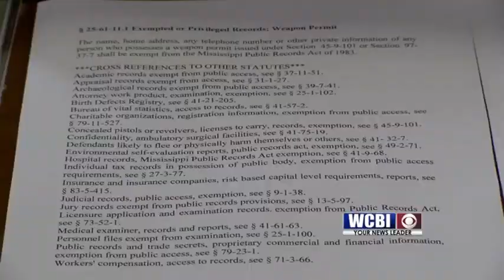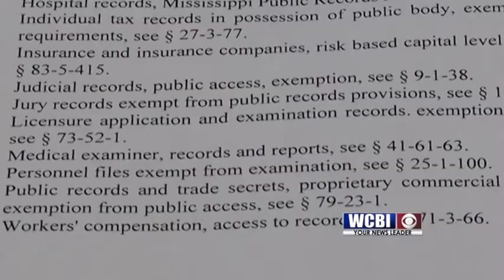Personal Business 08-29-18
When an elected official, city or county employee gets suspended or put on probation, everyone asks the same question, why?